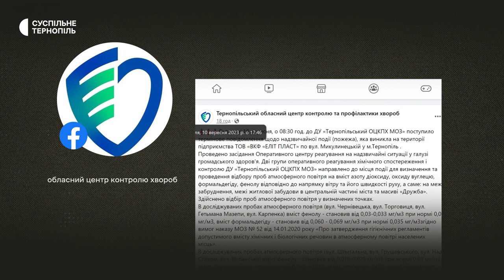Чи забруднене повітря в Тернополі після пожежі на підприємстві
Тернополяни вже можуть відчиняти вікна – токсини у повітрі міста не перевищують норми. Про це розповіла заступниця директорки обласного центру контролю хвороб Юлія Кравчук. За її словами, вчора через пожежу на підприємстві були перевищені норми фенолу та формальдегіду. Тернополянам радили не перебувати довго надворі та зачиняти вікна. Що кажуть люди та чим можуть бути небезпечні ці речовини – дивіться у сюжеті.